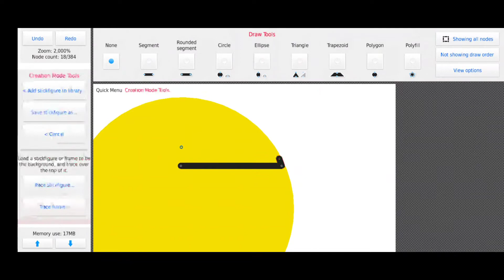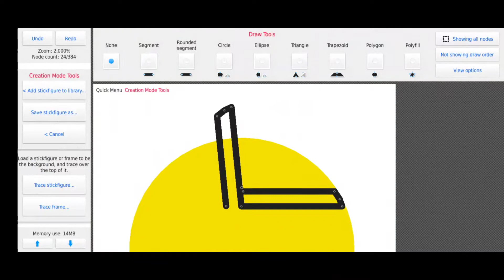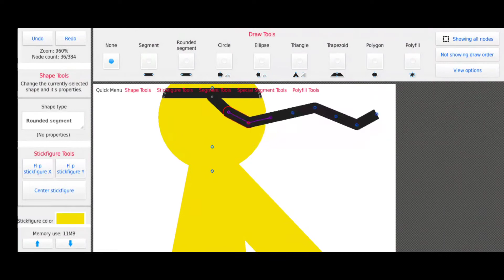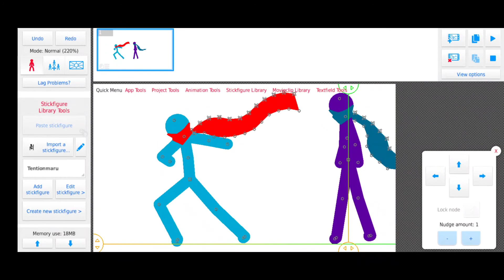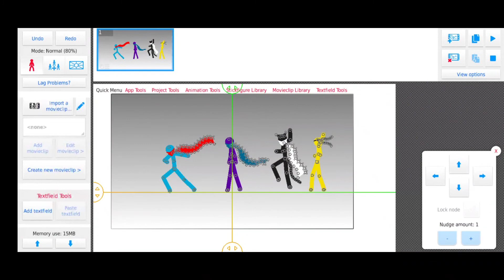Speed making Fox n Q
So here is the link it didn't take me too long to make those last night: